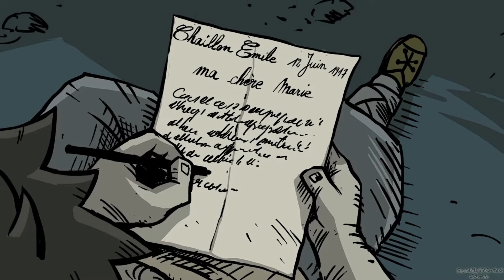Valiant Hearts: The Great War #19 Why Digging why?..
War make some of the best of us do crazy things and Emile is no exception It's looking like it might be the end of the road for him...